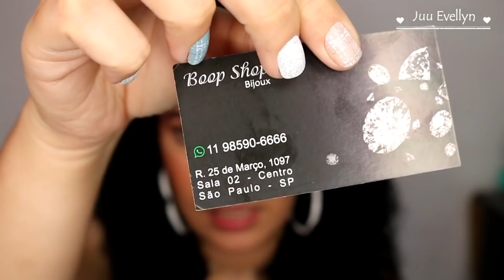FIZ A LOUCA E COMPREI MUITO | COMPRINHAS DE ACESSÓRIOS | 25 DE MARÇO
♡ CLICA AQUI  ♡
No vídeo de hoje eu vim mostrar as minhas Comprinhas de Acessórios na 25 de Março . Espero que gostem ...

BATOM: Gloss Rose - Bruna Tavares
ESMALTE: Unhas Postiças Macrilan - vem pintada

ENDEREÇOS:
Bolsão de Compras - Brilho de unha - Av. Sen. Queirós, 611 - Centro - SP.
Danilo e Vinicius - Av. Sen. Queirós, 611 - 1 andar - Box 108 - Centro
Tiaras 3 por 10 - Rua 25 de Março, 1192 - Centro - SP.
Urara Bijoux - Rua 25 de Março, 1085 - Centro - SP.
Boop Shop - Rua 25 de Março, 1097 - Centro - SP.
Alexandre Bijoux - Av. Sen. Queirós, 611 - 2 andar - Loja 368 - Centro
Shopping Oásis - Box da porta - Chocker de Coração - Rua 25 de Março, 1115 - Centro - SP.
Shopping Rubi - Rua Miguel Carlos, 57 - Centro - SP.
Gisele Bijoux - Av. Sen. Queirós, 611 - 2 andar - Loja 415 - Centro - SP.

Assista também...

Perguntas Frequentes:

Meu nome: Juliana Evellyn
Idade: 26 anos
Estado Civil: Casada
Onde moro: São Paulo - Capital.